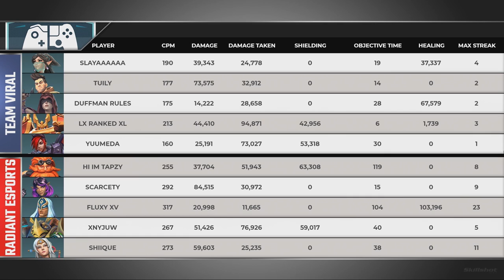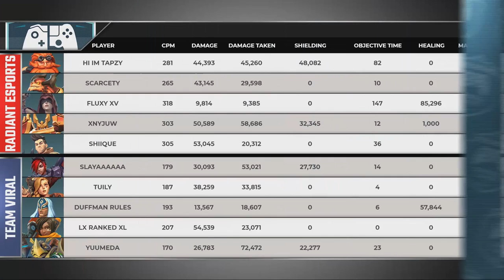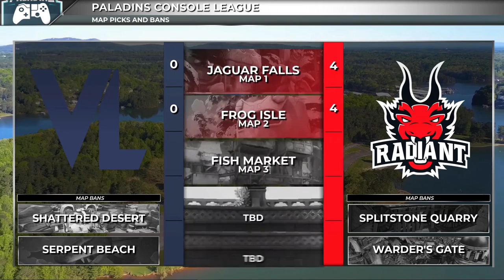PCL 2019 - Europe Xbox - Week 10 - Team Viral vs Radiant Esports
Paladins Console League 2019 - Europe Xbox - Week 10 - Team Viral vs Radiant Esports

Game 1 - 6:02
Game 2 - 19:19
Game 3 - 31:38